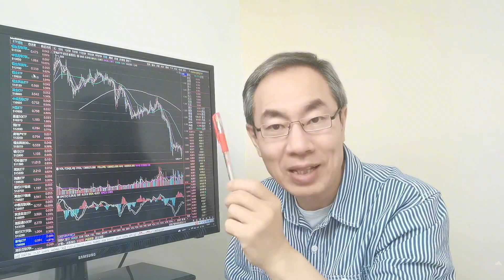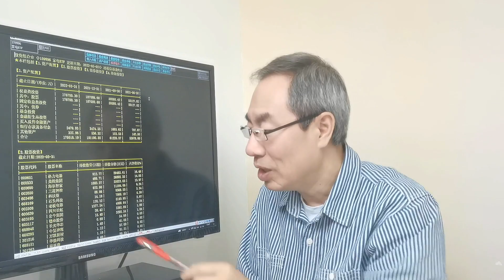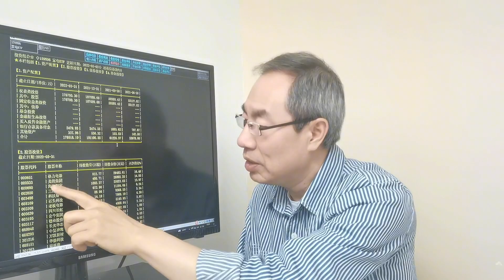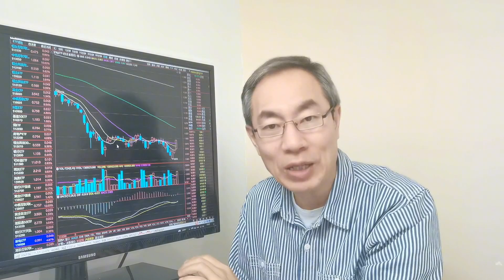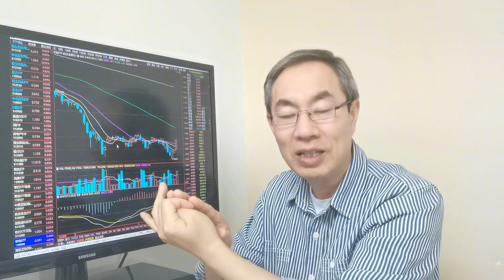A股2022年第1波行情，家电下乡推动家电板块，政策扶持是上涨信号